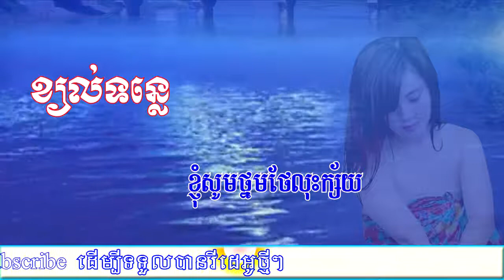ខ្យល់ទន្លេ, ភ្លេងសុទ្ធ, ស៊ីន ស៊ីសាមុត, Khyol Tonle Sin Sisamouth Song, Lyric